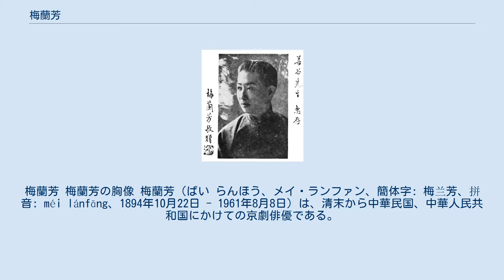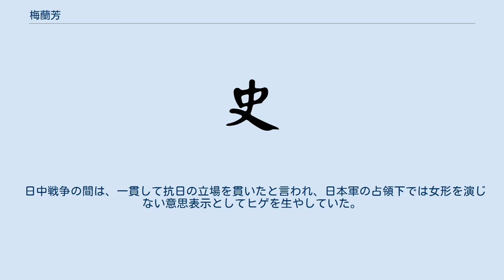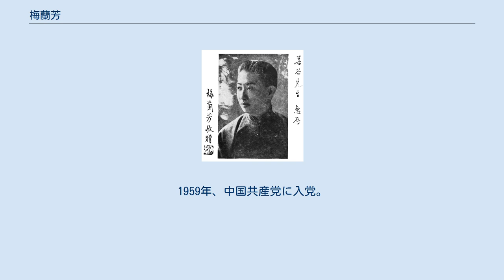梅蘭芳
梅蘭芳 梅蘭芳の胸像 梅蘭芳（ばい らんほう、メイ・ランファン、簡体字: 梅兰芳、拼音: méi lánfāng、1894年10月22日 - 1961年8月8日）は、清末から中華民国、中華人民共和国にかけての京劇俳優である。
本名は梅瀾（簡体字: 梅澜、拼音: méi lán）。
北京生まれ、祖籍は江蘇省泰州。
 女形で名高く「四大名旦」の1人。
日本の歌舞伎に近代演劇の技法が導入されていることに触発され、京劇の近代化を推進。
「梅派」を創始した。
20世紀前半、京劇の海外公演（公演地は日本、アメリカ、ソ連）を成功させた。
代表作は、「宇宙鋒」、「貴姫酔酒」、「覇王別姫」。
 京劇の名門に生まれる。
祖父の梅巧怜は女形役者であり、「同光十三絶」（清の同治帝・光緒帝時代の13代名優）の一人である。
父・梅竹芬も京劇役者。
 幼い頃より、京劇の薫陶を受け、8歳にて初舞台を踏む。
海外での初の京劇公演を開催し、1919年から1935年にかけて、日本、アメリカ、ソ連などで京劇を演じる。
 1919年の訪日時の梅（左端）。
その右に大倉喜七郎と村田嘉久子。
 1924年、来日して、関東大震災のチャリティー公演を行う際、急性腸炎になるが、一命を取り留める。
その際、日本人医師は治療費を受け取ろうとせず、記念品として梅が身に着けていた七宝焼のカフスボタンを求めたという逸話がある。
 日中戦争の間は、一貫して抗日の立場を貫いたと言われ、日本軍の占領下では女形を演じない意思表示としてヒゲを生やしていた。
戦後、舞台に復帰。
東西冷戦時代の1956年、周恩来の指示により訪日京劇団の団長となり、まだ国交のなかった日本で京劇公演を行う。
訪日当時、「第2の呉清源」と日本で注目された囲碁棋士の中国人少年陳祖徳らを日本に留学させる計画を呉清源との相談で進めるも長崎国旗事件で実現しなかった。
1959年、中国共産党に入党。
1961年、心臓病で死去。